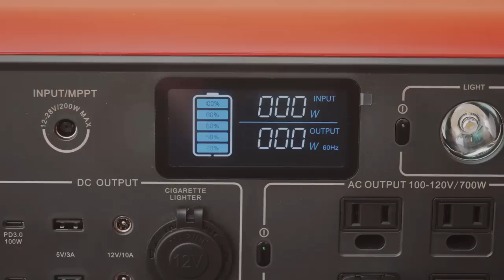2000円のテント冬キャンプ寒さ対策とおすすめキャンプ道具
▼BLUETTI　EB70　40％オフ

▼BLUETTI　EB70ブログ記事レビューはこちら

◆使用機材◆